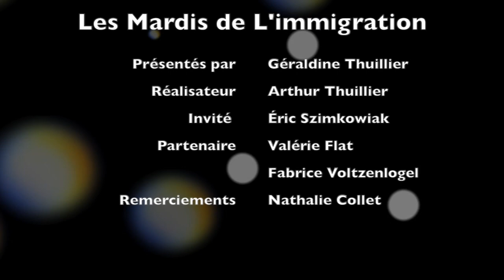immigration Canada - Vivre et travailler à Montréal, un choc culturel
Dans cette nouvelle édition, nos experts Valérie et Fabrice répondent à vos questions aussi bien concernant la loi sur l'immigration ou l'immobilier. Je reçois Vous souhaitez entreprendre au Québec ? Écoutez les conseils d'Eric, installé  depuis trois ans qui a monté une filiale de son entreprise.